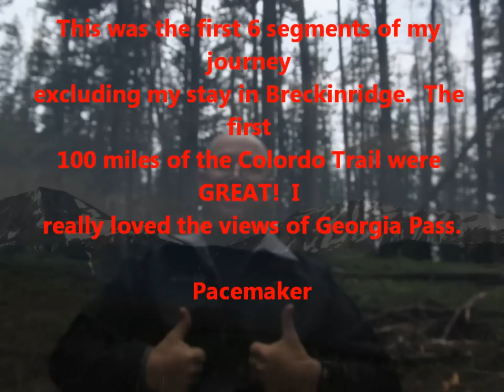Colorado Trail thru hike 2011 slideshow #1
This is my first video of segments 1-6 of my colorado trail thru hike from Denver to Durango.